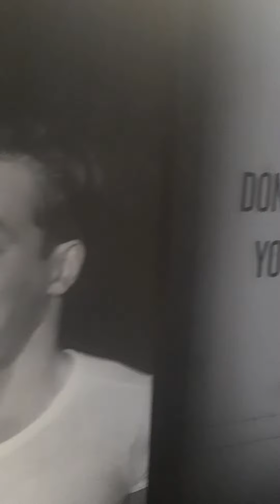Janvier 2022: Nouvel an à Dubaï 🥰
Hello! 👋
Dans cette vidéo je vous partage mon séjour à Dubaï grâce à une Life expérience (voyage organisé) par Travel Advantage.
les prochains auront lieu au Portugal, à Punta Cana, en France, en Italie, à New York, en Thaïlande, à Madagascar, une croisière sur le symphonie of the seas et bien d'autres encore ...

Si vous aussi, vous voulez participer aux nombreuses Life Expérience organisées, cliquez sur le lien pour savoir comment faire